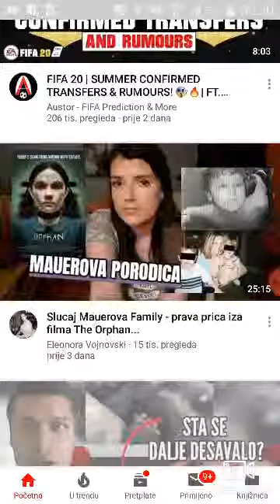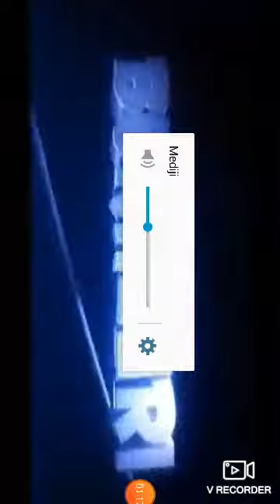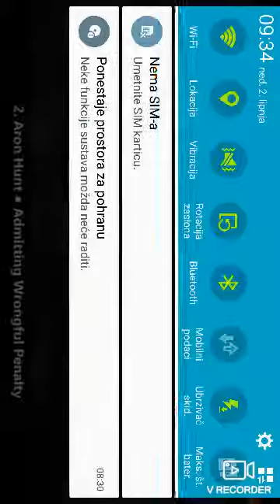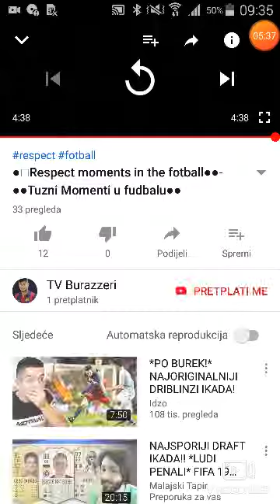Neeeee fudbaler je umro na terenu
Respectg